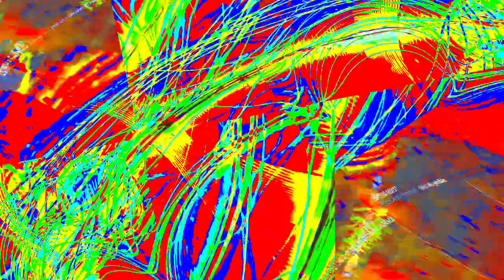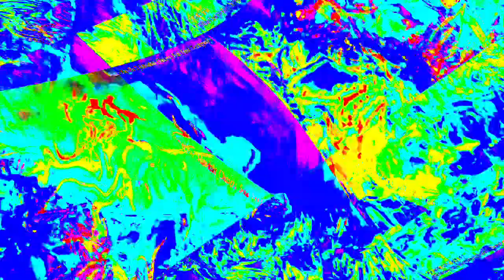[EPILEPSY WARNING] Movie 23 12 29 01h08m33s